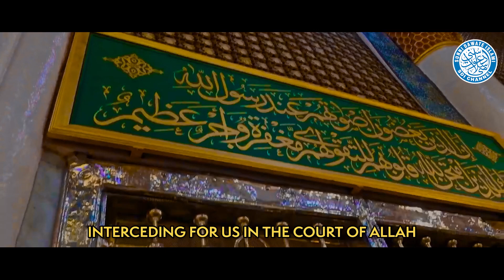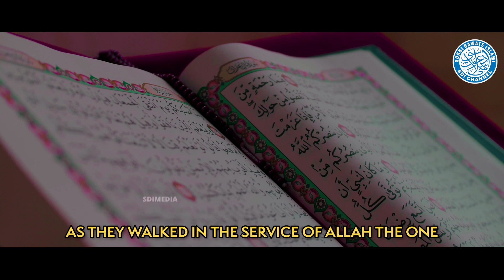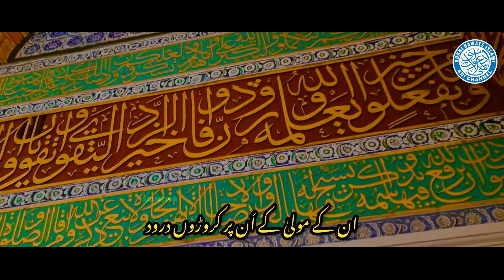Never-Ending Salaam | Mustafa Jaan-e-Rehmat I Hafiz Faisal Noorie